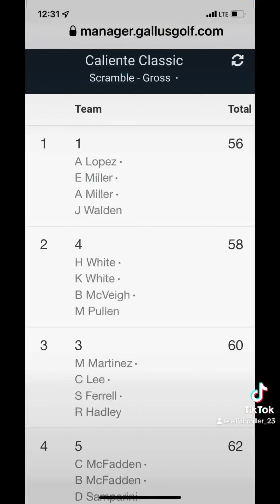HOSTING MY FIRST GOLF TOURNAMENT - CALIENTE CLASSIC